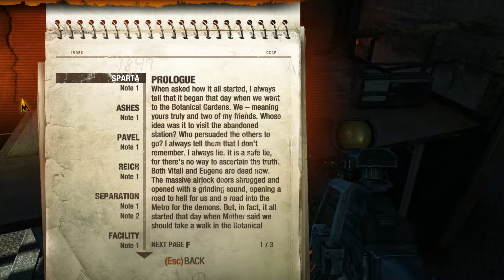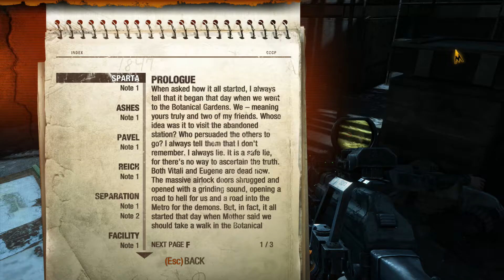Cynthric Plays Metro Last Light Redux Part 9: Andrew The Blacksmith Returns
In this episode I continue fighting my way out of the Red base and eventually run into Andrew The Blacksmith from the first game who proceeds to give me a fancy rail car that should be fun.